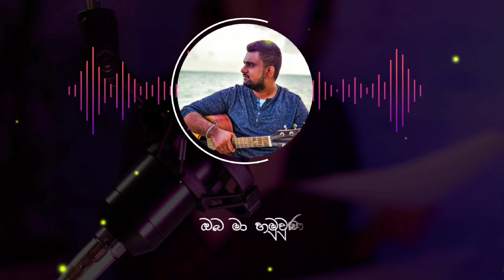Oba Ma Hamu Una Cover - Upekshana Sandumal ( ඔබ මා හමුවුන )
This is a cover version of "Oba Ma Hamuwuna", Original by Karunarathna Divulgane. This creation is dedicated to the souls who wish a further vibe. We don't reserve ownership or rights to this work it's lyrics nor the melody. We created this with love as a tribute to Mr. Karunarathna Divulgane, Mr. Sunil R Gamage(Lyrics) and Mr. Gunadasa Kapuge (Music). Not for commercial use.

Cover Vocal - Upekshana Sandumal

Music Re-Compose - Yohan Lakshitha

Keyboard - Yohan Lakshitha

Mix & Master - Yohan Lakshitha

Production Editor & Colourist - Pasan Chathumal

Director of Photography -  Dileesara Hasarinda

Special Thanks -

Lakmal De Silva
Chandima Herath
Lakshan Vimukthi